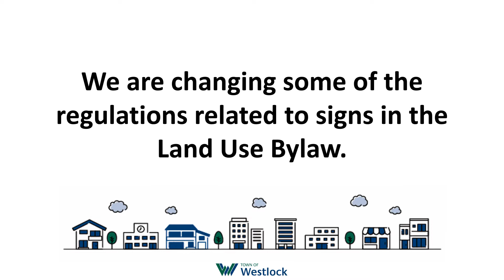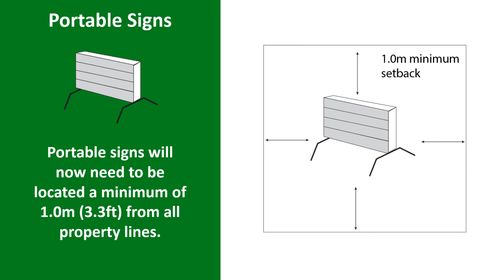Town of Westlock - Land Use Bylaw Update - Signs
The Town of Westlock is updating the Land Use Bylaw.  This video explains the key proposed changes to Signs in the Land Use Bylaw.

for more information and how to get involved.